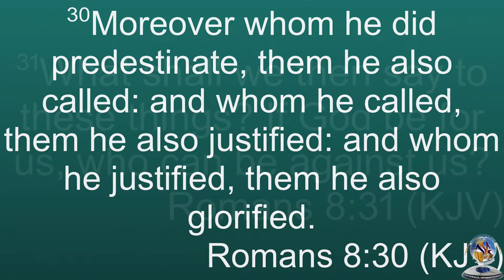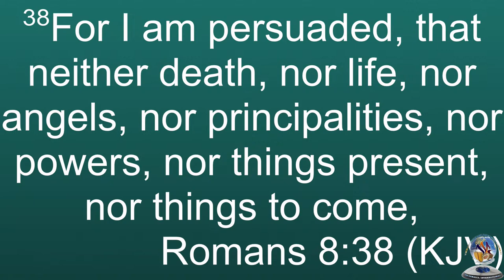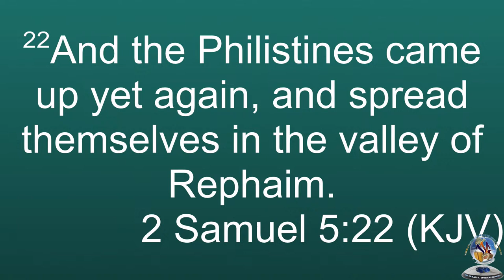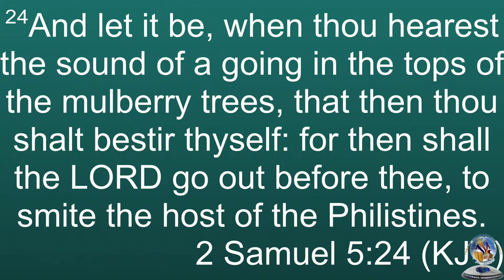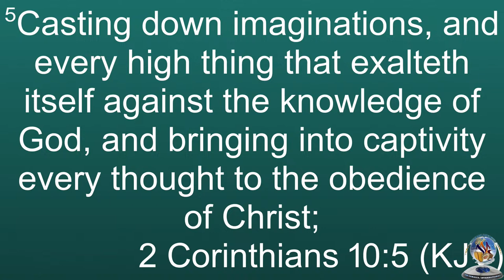Minister Wayne Brown Youth Week 2024 - Tuesday March 12, 2024 "The Weapons of our Warfare"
You may visit our Facebook page "The Apostolic Ark Pentecostal Church of Jamaica/International" or click this and watch our live each Sunday, or leave a message.

If you would like to make a donation you may do so to our PayPal account: